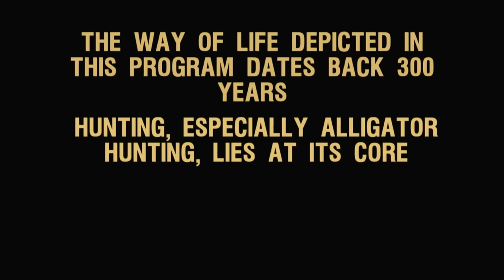Swamp People: Old Scores to Settle (S10, E4) | Full Episode | History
Love Swamp People? Stay up to date on all of your favorite History Channel shows

As hunters travel deep into the swamp, Joey and Zak use an off-road buggy to chase a giant bull gator. Daniel and Big Tee journey by land to reach a far off honey hole. See more in Season 10, Episode 4, "No Man's Land."